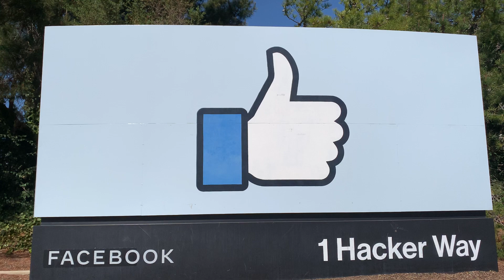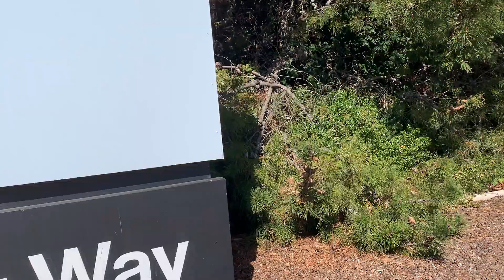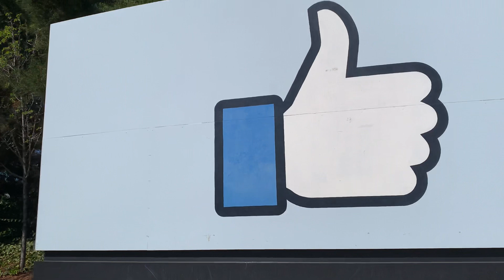Trụ sở Facebook Office,Mỹ.31.3.2021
Looking for the best things to see and do in San Jose? Whether you're just passing through or staying for a longer period, San Jose will no longer hold any secrets for you! It can be difficult to wade through the city's streets and attractions to decide how and where to best spend your time. Don't worry, Hải Cao Minh done much of the groundwork for you-- just watch our videos and get acquainted with the habits and customs of San Jose’s people life and the must-see places not to miss...

Địa chỉ: Cao Minh Hải, Santa Clara, San Jose.North Caifornia.USA